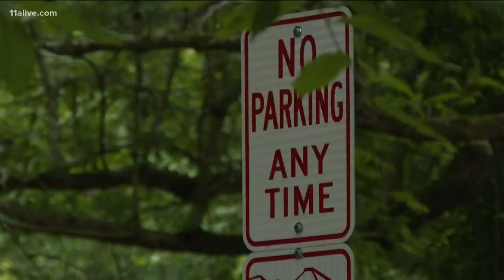Roswell taking action after crowd flocks to Chattahoochee River over weekend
An 11Alive viewer shared a photo with us, showing a large crowd of people on the banks of the river, appearing to not be adhering to social distancing guidelines.